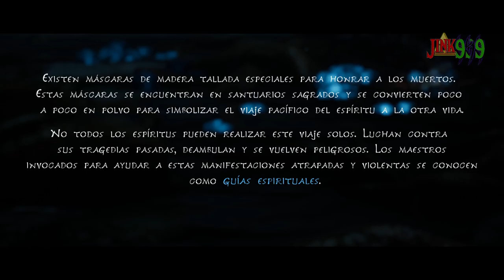TODO ES PRECIOSO - Kena: Bridge of Spirits - Directo 1 - Jink999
videojuego aparentemente creado por fanaticos de zelda y los años 2000